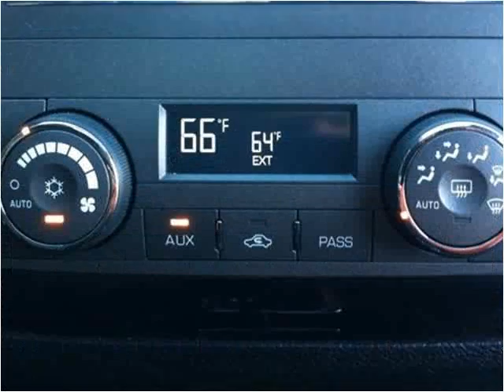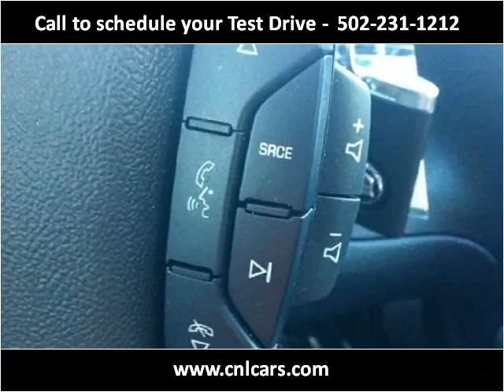2010 Cadillac DTS Used Cars Louisville KY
This 2010 Cadillac DTS is available from Craig and Landreth Cars - Fern Creek.